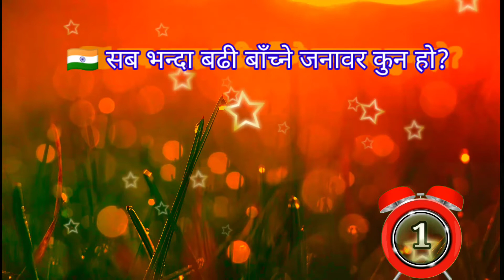सब भन्दा बढी बाँच्ने जनावर कुन हो?